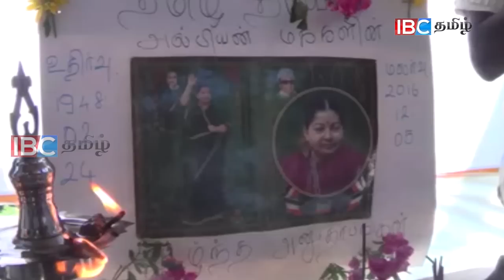ஜெயலலிதாவின் மறைவிற்கு மலையக மக்கள் அஞ்சலி